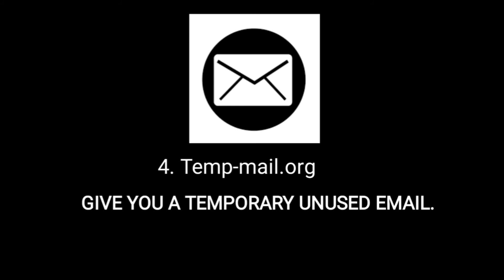5 cool websites of 2021 | Top 5 useful sites of 2021 | How to ??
Top 5 websites of 2021, do watch the complete video to know about these 5 websites or else by skipping the video you would skip some facts about the websites.